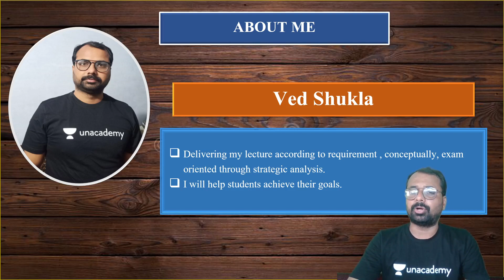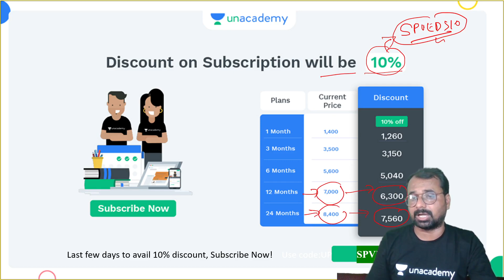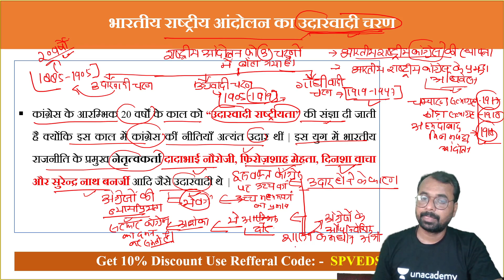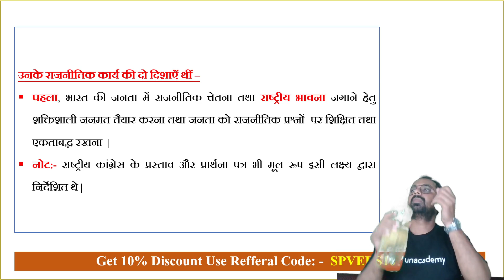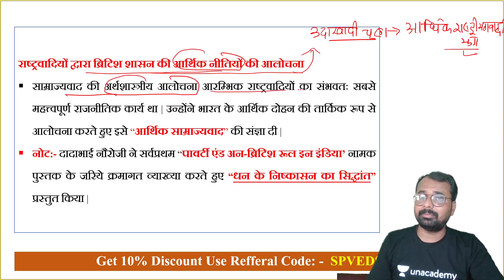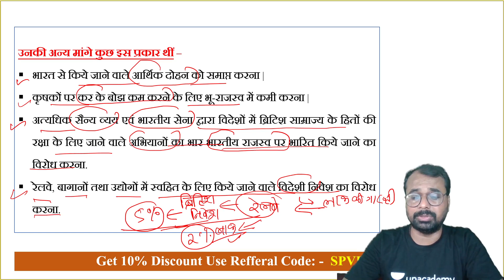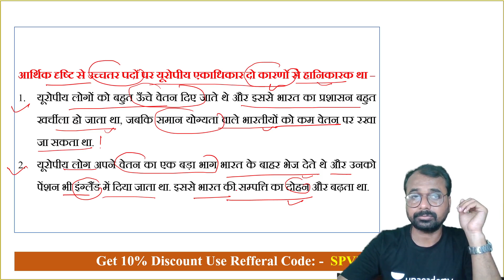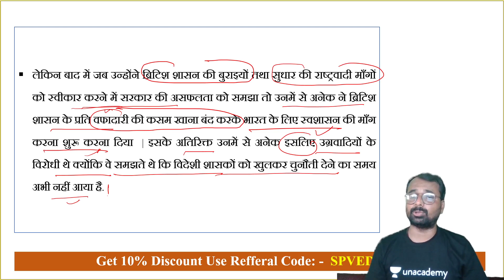Modern History -First Phase of Indian National Movement | By Ved Shukla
In this session, Ved Shukla will be discussing Modern History, with the help of theory and MCQs for UPPSC prelims, PCS, SI, RO, ARO and for all UP Exams.

Modern History - First Phase of Indian National Movement,  UPPSC Prelims 2021,  By Ved Shukla

🙏 Welcome to State PSC संपूर्ण Channel, your one-stop solution for all UPPSC Exams 💯India’s Top Educators will be teaching you daily on this channel. We will cover the entire syllabus, strategy, updates, and notifications which will help you to crack All UPPSC 2021 exams 🎯

During the live session, our Educators will be sharing a lot of Tips and Tricks to crack the exam.For UPSC aspirants who are preparing for their Exams will be benefited from this channel. Unacademy platform has the Best Educators from all over the country, who take live classes every day ✔️

Ved Shukla  and other Top Educators take classes on Unacademy App.

Live Classes Schedule (Mon-Fri) from 2nd June 2021 ===
UPPSC Prelims Batch

9:00 AM :- Anup Upadhyay (Current Affairs)
10:00 AM :- Ajay Kumar (Polity)
11:00 AM :- Raina Sarraff (Science & Tech)
12:00 PM :- Ved Prakash Shukla (History)

1:00 PM :- Ankita Ojha (Reasoning)
2:00 PM :- Rahul Soni (Maths)

UPPSC Main Batch
3:00 PM :- Anup Upadhyay (Geography)
7:00 PM :- Raina Sarraff (Economics)
8:00 PM :- Ajay Kumar (Polity)
9:00 PM :- Ved Prakash Shukla (History)

Unacademy Subscription Benefits:
1. Learn from your favourite Educator
2. Dedicated DOUBT sessions
3. One Subscription, Unlimited Access
4. Real time interaction with Educators
5. You can ask doubts in live class
6. Limited students
7. Download the videos & watch offline

Get the Dr. Raina Sarraff Iconic Advantage:
1. Personal Coach
2. Study Planner & Bi-weekly Reviews
3. Dedicated Doubt Clearing Space
4. Personalized Test Analysis
5. Study Booster Sessions
6. Preparatory Study Material
7. All the Unacademy Subscription Benefits